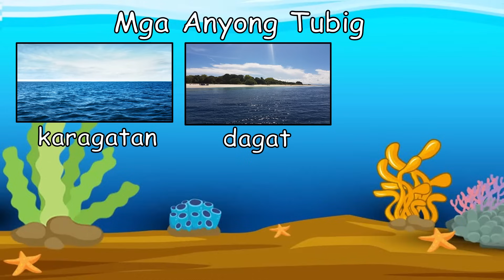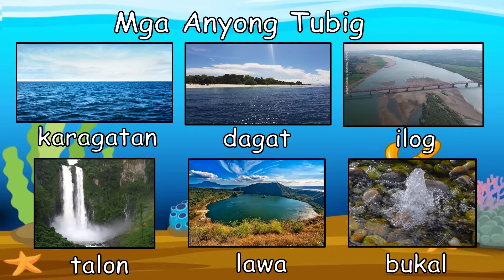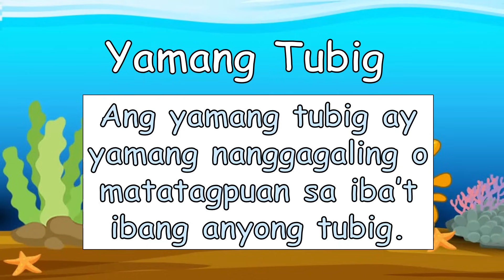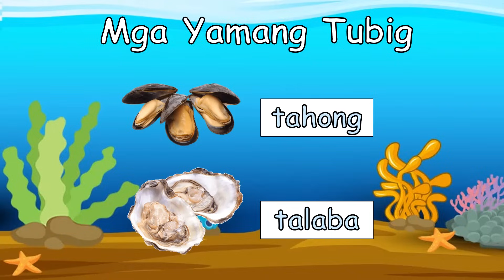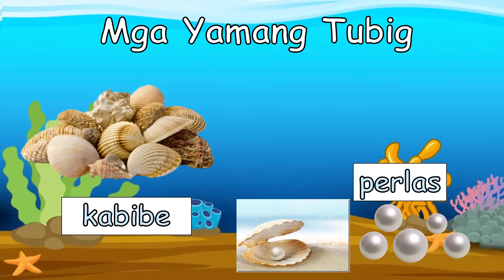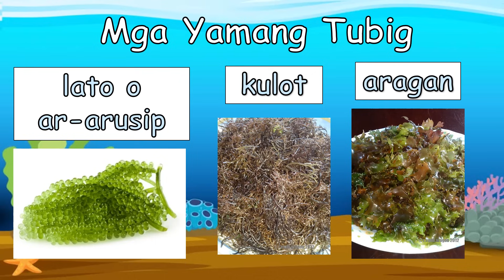Mga Yamang Tubig | Teacher Bunny